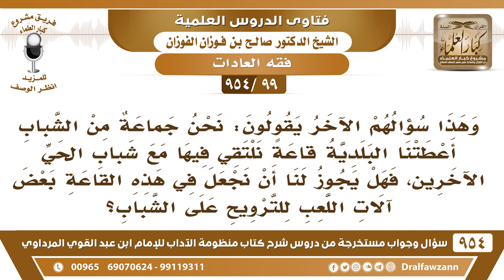[99 -954] نحن شباب من فرنسا أعطتنا البلدية قاعة فهل يجوز أن نجعل فيها بعض آلات اللعب للترويح..؟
-[99 /954] السؤال: وهذا سؤالهم الآخر يقولون: نحن جماعةٌ من الشباب أعطتنا البلدية قاعة نلتقي فيها مع شباب الحي الآخرين، فهل يجوز لنا أن نجعل في هذه القاعة بعض آلات اللعب للترويح على الشباب؟
الجواب: لا، القاعة مجعولة للتلاقي بين شباب المُسلمين لتعلُّم العِلْم والتواصل بينهم، ما تُجعل للهو واللعب. عليهم أن يتقوا الله تعالى، يجب على المسلم أن يتقي الله في أي مكان، لقوله ﷺ: «اتق حيثُما كنت»، فهُم مسلمون يتقون الله في أي مكان في فرنسا وفي غيرها، ويتمشَّون مع آداب الإسلام، ومع أحكام الشريعة في أي مكان.
للاشتراك في قناة الشيخ صالح الفوزان
سؤال وجواب من شرح منظومة الآداب ( 945 ) مقطع

للاستفسار والإقتراحات والدعم
رئيس الفريق
لمشروع كبار العلماء